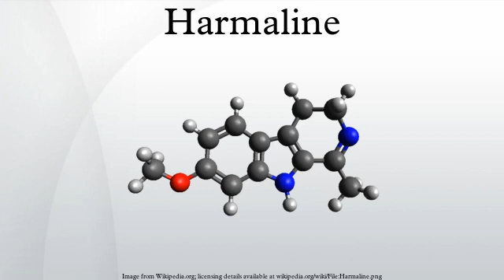Harmaline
Harmaline is a fluorescent psychoactive indole alkaloid from the group of harmala alkaloids and beta-carbolines. It is the reduced hydrogenated form of harmine.